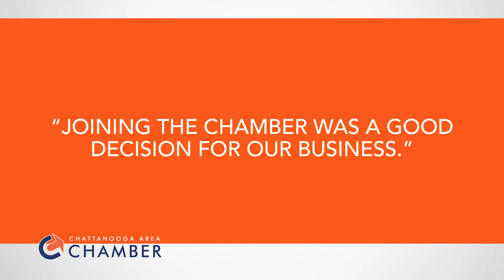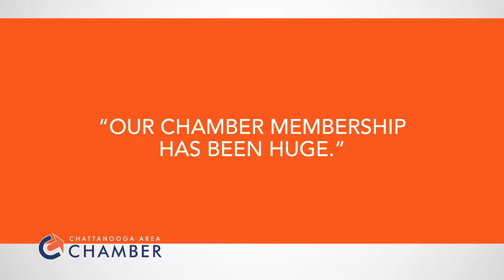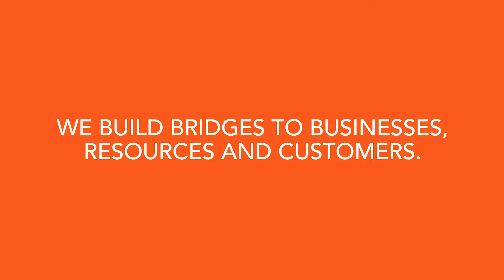Why I'm A Member